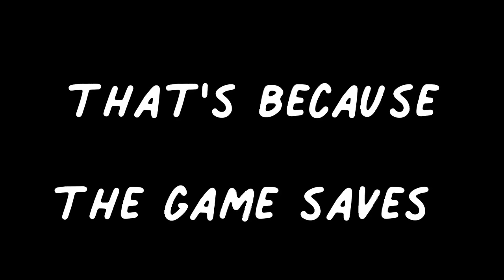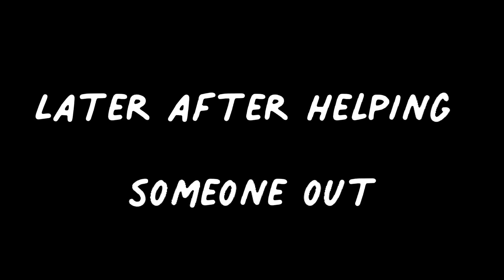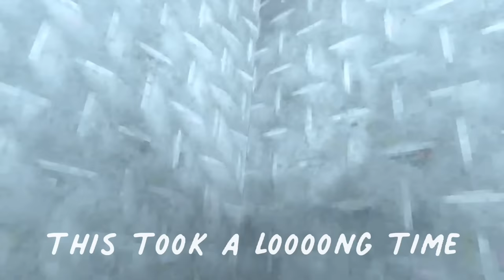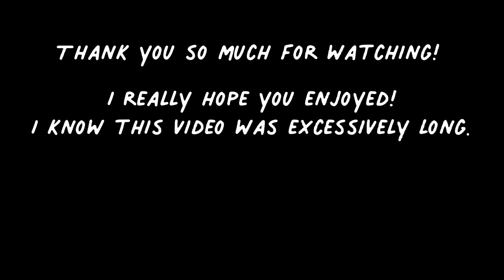Exploring Level 2 In Capuchin!! (and more)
In this video I explore Level 1 and 2, do glitches, hang out with monkes and get scared!